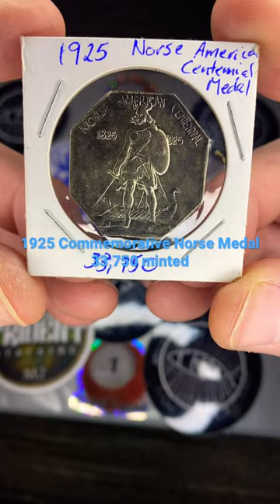1925 Norse American Centennial Medal